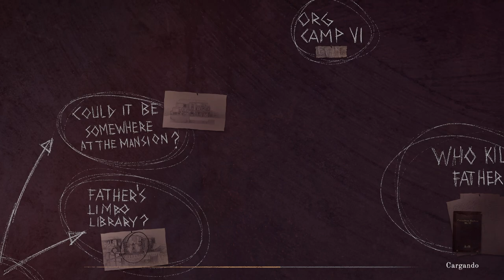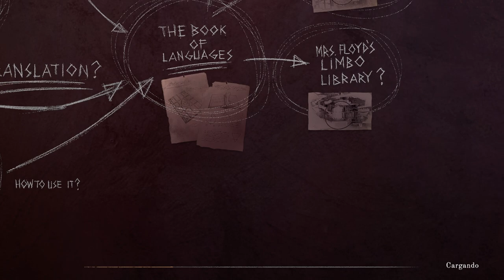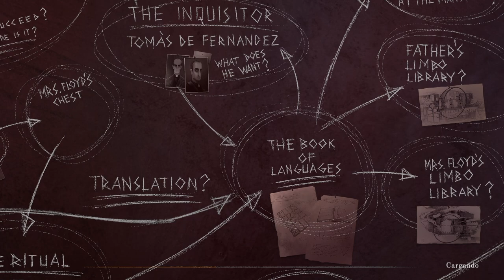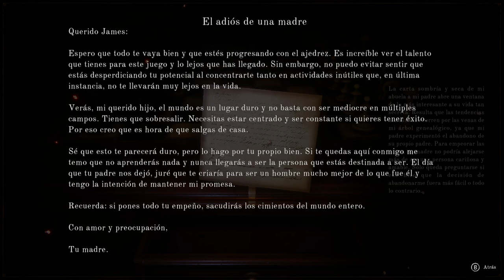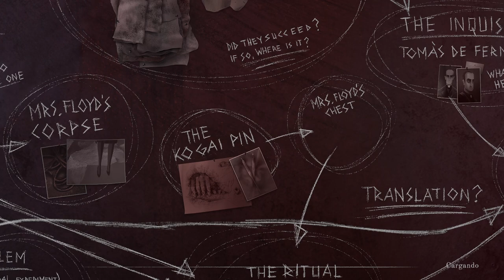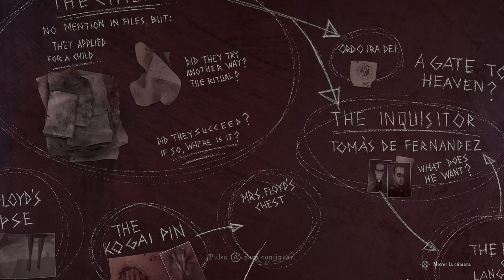The Last Case of Benedict Fox - cap.7 - Un mal bucle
Rumrumrum...